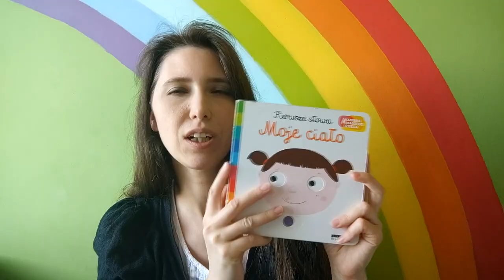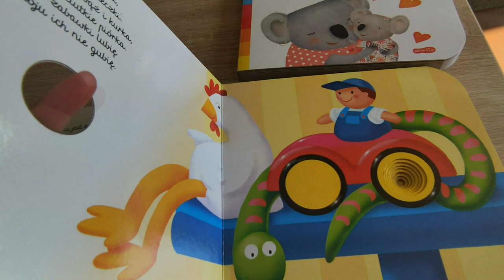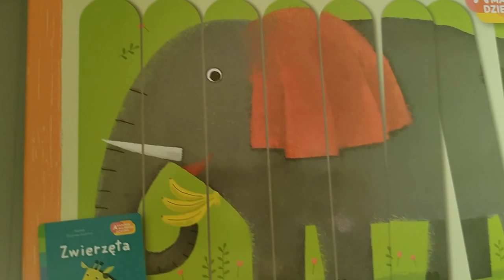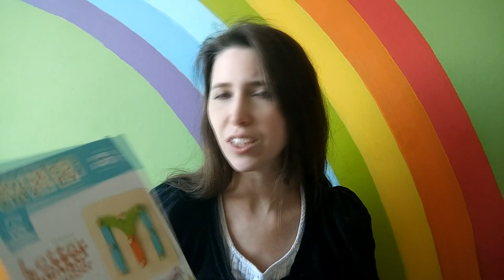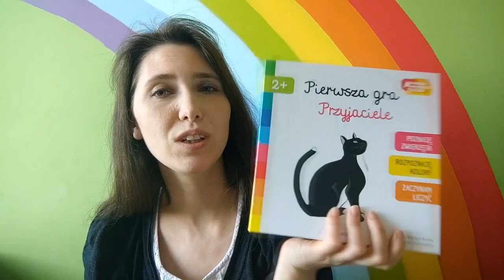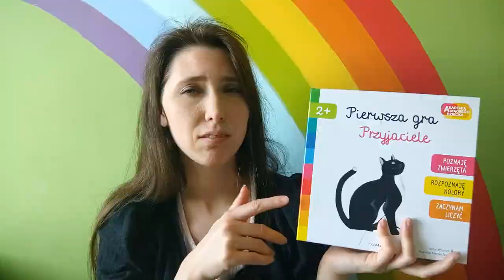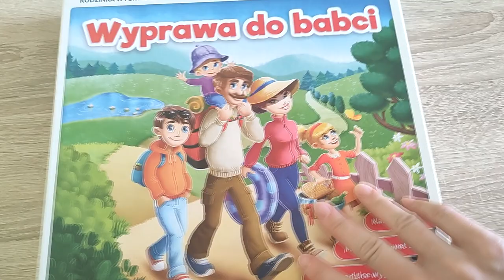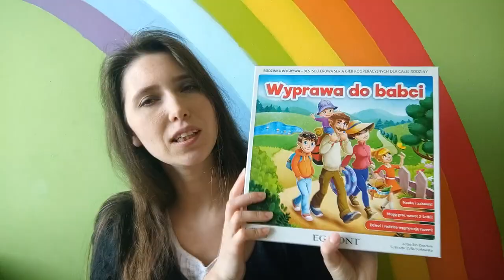11 tanich prezentów na dzień dziecka / Sprawdzone super zabawki :)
Zbliża się wielkie święto dzieci DZIEŃ DZIECKA, dlatego też zapraszam na moje propozycje prezentowe.
Sporo nowości i ulubionych zabawek moich dziewczyn.

Lista prezentowanych zabawek:
1. Układanka drewniana, sorter figury geometryczne
2. Pierwsze słowa - Moje ciało (Wydawnictwo Egmont)
3. Ja i moja Mama , Czy to jest moje ? (Wydawnictwo Harperkids)
4. Puzzle Pucio (Nasza Księgarnia)
5. Puzzle Pełne zabawy (Wydawnictwo Harperkids)
6. Sorter drewniane literki
7. Pierwsza gra Przyjaciele (Wydawnictwo Harperkids)
8. Puzzle Stadnina (Czu Czu )
9. Puzzle Stadnina Koni (Czu Czu )
10. Gra Wyprawa do babci (Wydawnictwo Egmont)
11. Piekarnik do pizzy (Ecotoys)

1. Polubić i skomentować film
2. Udostępnić go i polecić swoim znajomym na innym portalu
3. Wcisnąć subskrypcję i dzwoneczek, aby na bieżąco być informowanym o nowych filmach
4. Obejrzeć reklamy, które pojawiają się przed, po lub w trakcie filmu. Dzięki nim twórcy działający na YT dostają wsparcie finansowe.
5. Odwiedzić i polubić stronę "Szumi mama" na Facebooku. Będziesz na bieżąco z najnowszymi filmami i ciekawymi tematami, których nie ma na kanale :) Znajdziesz tam recenzje książek, zabawek, porady dla mam i aktualne relacje z mojego życia :)
 Link do strony poniżej:
6. Wpłacić na poniższy numer konta dowolną darowiznę:

Konto bankowe
Agnieszka Kostyra
Bank Millenium

Zapraszam również na kanał Grześka W Szumilesie o tematyce budowy domu w technologii Strawball i ekologicznego ogrodu :)